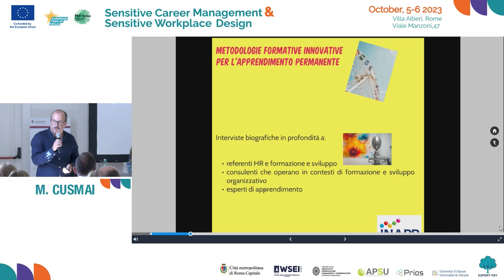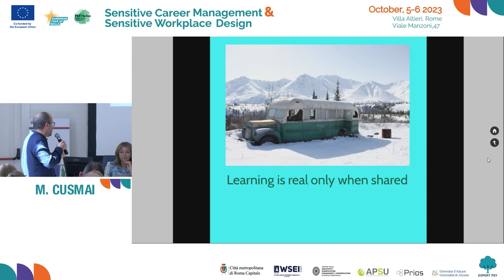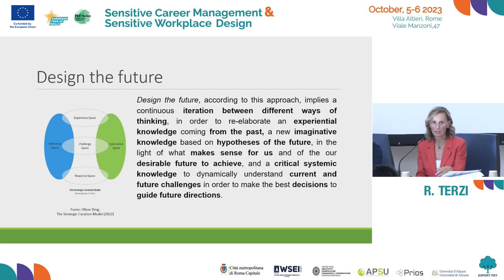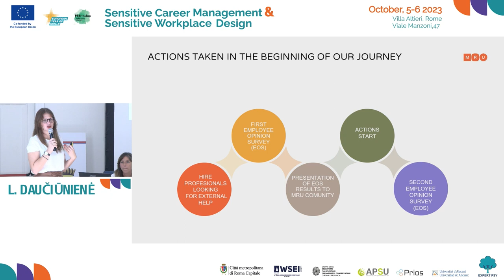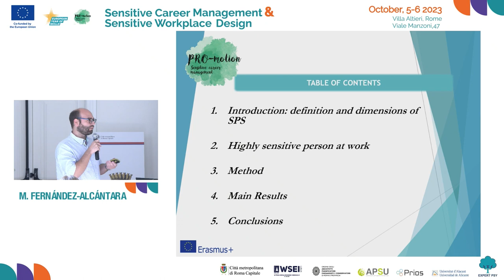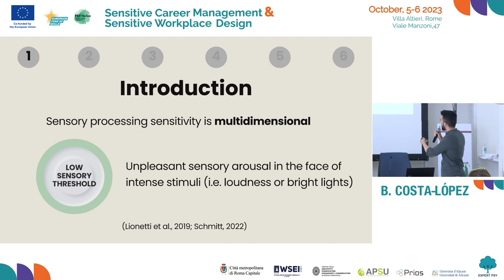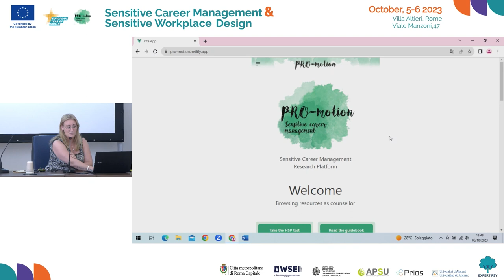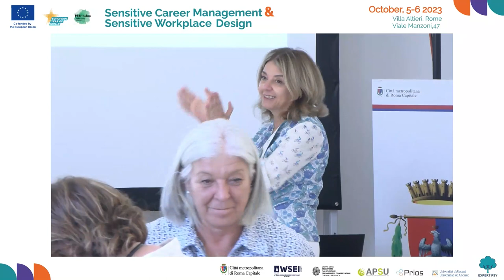Theme 3: Sensitive Career Management Skills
Project PRO-MOTION, International Conference in Rome, 6th October 2023

Panel 7. Design innovative and personalised learning for highly sensitive young adults and adults. Inspiring direction for educators, researchers, parents, students from Play Sensitive, rediscovering play to enhance experiential learning and future literacy, the ability to anticipate the future for career management.

Panel 8. Sensory processing sensitivity and work-related quality of life. An exploration of the different aspects and strategies of the management of quality of life in the workplace.

Panel 9. Introduction to the Sensitive Career Management Resources Platform. Presentation of the platform developed in the frame of the project Promotion. Senziotive career management skills and its resources.